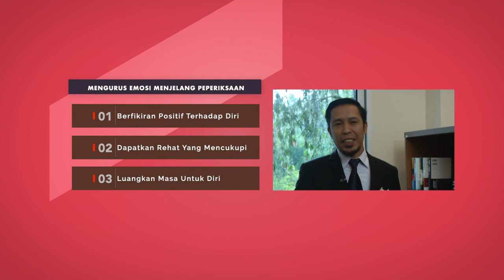Via Kaunselor Mengurus Emosi Menjelang Peperiksaan